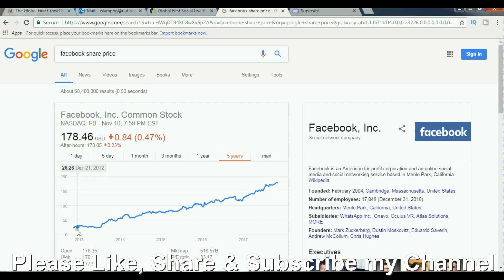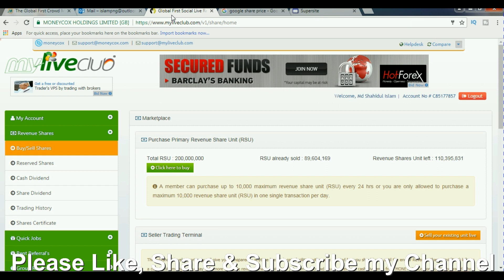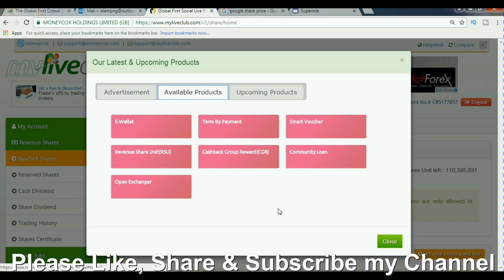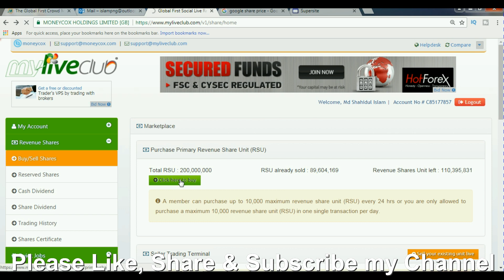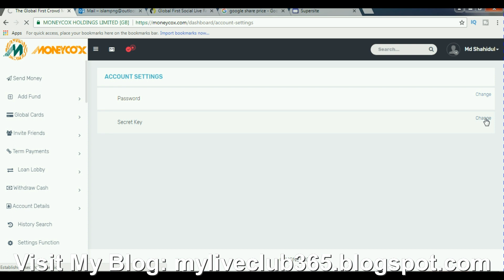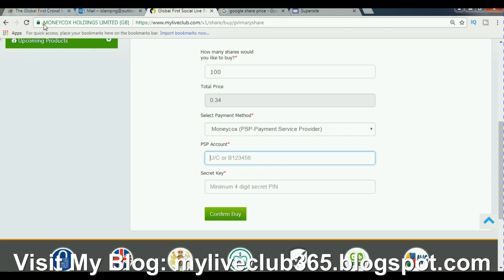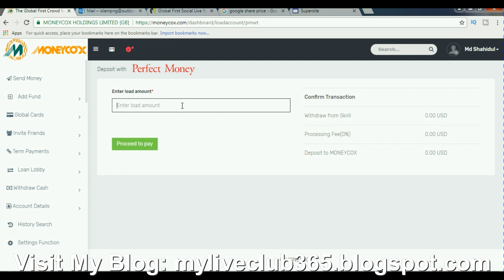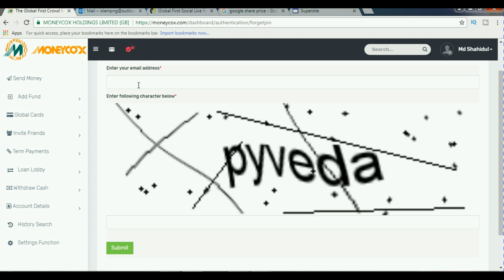How to buy Moneycox Share, Best Online Share, Fast Way to Make Money Online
Moneycox is multiple payment gateway and users over 200 countries.
This is the best online Revenue Share Unit (RSU).

MONEYCOX marketplace is not only a commercial dealings arena but also an open income source platfrom which always open for our community, member and anyone interested.  Company’s economic growth, revenue share unit holder’s dividend is depended on marketplace. Currently we are operating with limited services but in near future we will be able to provide our customers with advanced, reliable and superior service.

MONEYCOX Inc. is always one step ahead of any-other existing e-commerce general framework. We are proud about our innovative business plan and groups of talented executive are working to ensure company's growth. We believe in future we will be the top position holder among universal payments network through our dynamic business plan. Our service which generates revenue for us is futuristic and advanced in every way then others.

Our e-wallet is designed to be user friendly, safe, secure and cost effective.

Exchange e-currency services are simple, secure, and fast to exchange e-wallet.

MONEYCOX Inc. provides Plastic Visa/Master and virtual cards with these you can pay your payments cashless globally. Online and offline shopping, Universal ATM cash withdrawals.

We share our revenue among our shareholder customers everyday even more than once in a day through our Revenue Share Unit (RSU).

Our Community Loan service gives customers the opportunity to take or give a user to user loan.

MONEYCOX Inc. is a perfect platform to invest and get benefited. With increasing demand of e-commerce investing and shearing revenue with MONEYCOX Inc. is a wise choice.